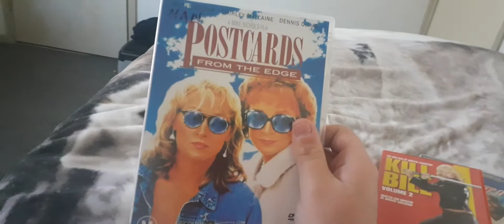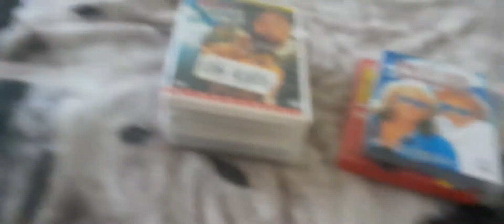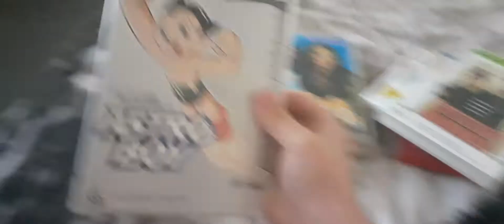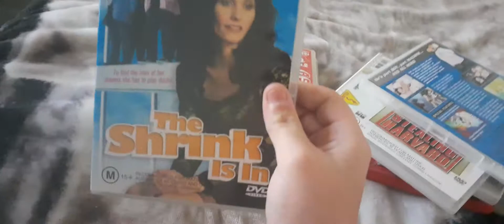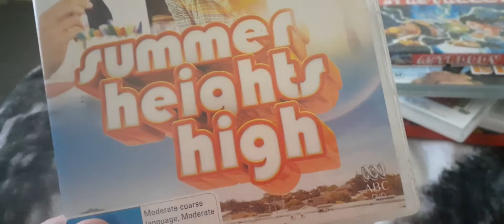my 2001 DVD collection